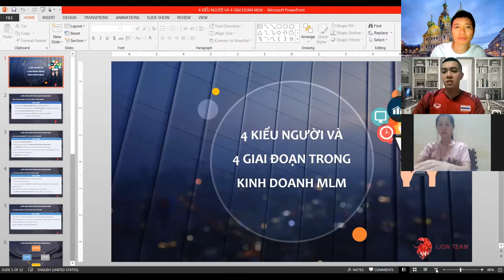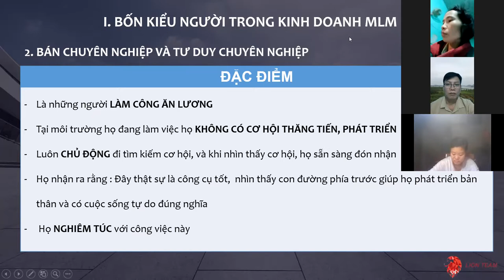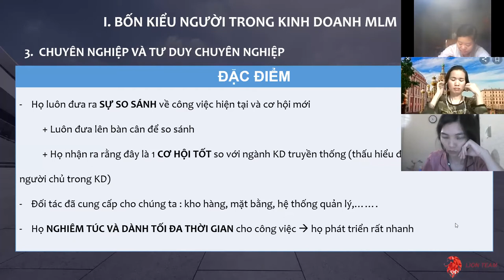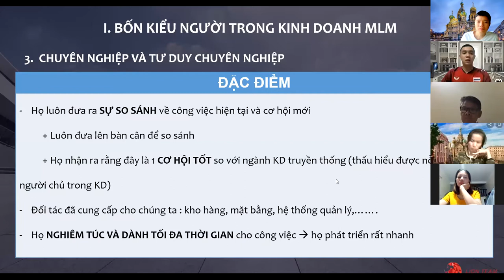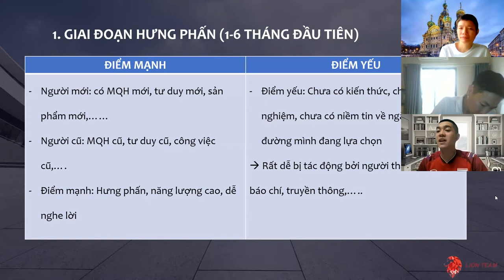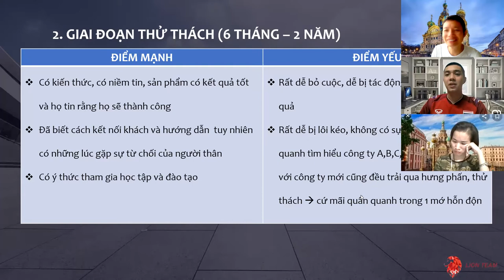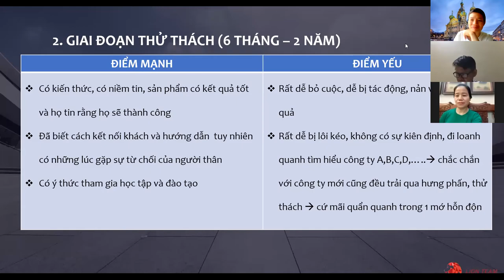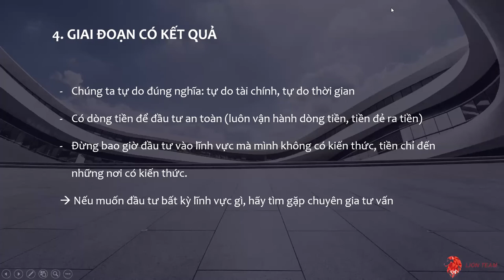4 KIỂU NGƯỜI - 4 GIAI ĐOẠN - Phạm Hải Nam | Happy Group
HAPPY GROUP - Kênh phát tiển kinh doanh - phát triển con người
Chúng tôi cung cấp giải pháp kinh doanh thông minh, ứng dụng công nghệ 4.0
Chia sẻ cơ hội và kiến thức giúp bạn khởi nghiệp ở bất kỳ đâu vào bất cứ lúc nào để xây dựng dòng tiền thu nhập thụ động không giới hạn.